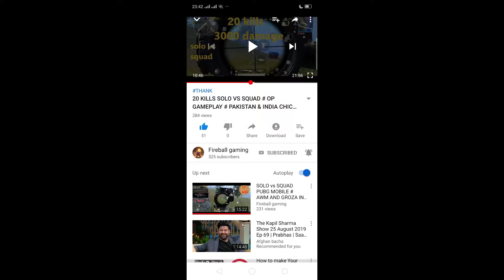Clutches 1vs 4 Pubg mobile Big fan Athena gaming i try to do athena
Mobile Oppo F 11.
Tags..
pubg pubg mobile#1 vs 4 clutches#clutches#big fan athena gaming#i try to do best player like athena#insane clutches#1 vs 4 pubg Pakistan#big fan athena gaming#1 vs 4#predator predator pubg#monster level pubg clutches#athena gaming clutches#pakistani player clutches#athena gaming clutches how to kill enemies#pubg tricks and skill#pubg master#srioton clutches